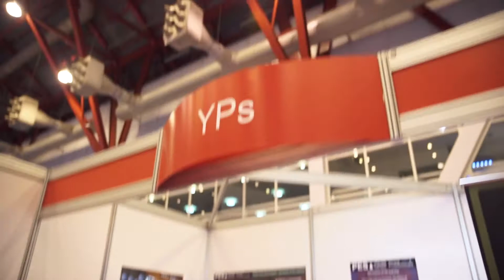PETEX 2012: Tim Evans, Graduate Career Fair Director